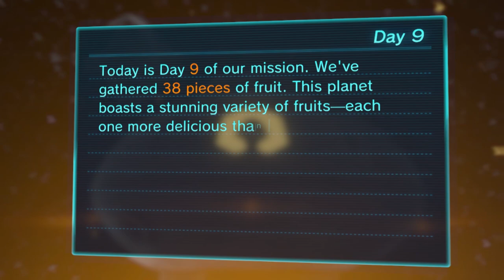Pikmin 3 Deluxe | Story Mode Co-op | Fruit Cleanup!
Shadow and Taff take the day to get all the remaining fruit in Twilight River!